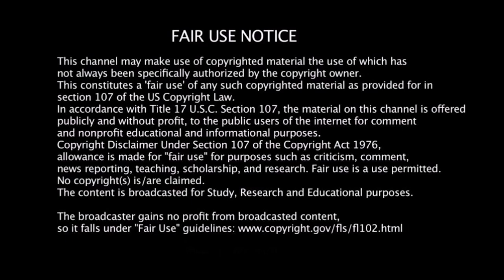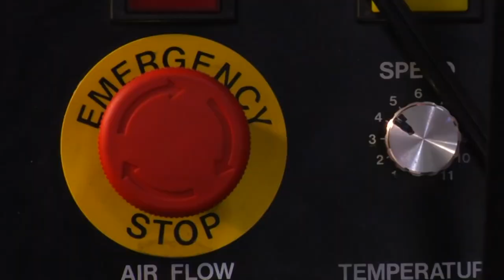Emergency 2.0 (AVM1) Remix Video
Remix Video with several Hobo & Van Scamming Ebeggers showing Emergencies
adventure vanman, Caravan Carolyn, Carolyns Rv Live, Living Free Mike,